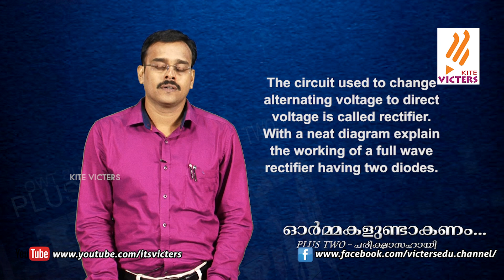young's double slits experiment explained | Plus two pareeksha munnorukkam – 2020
Plus two pareeksha munnorukkam – 2020 Physics program produced by kitevicters